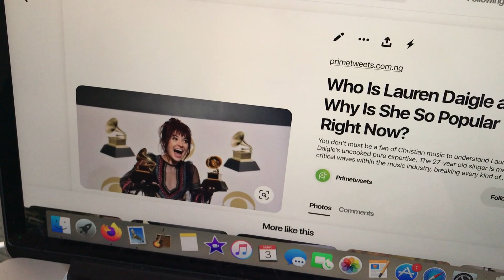cover one eye .. win some awards!!